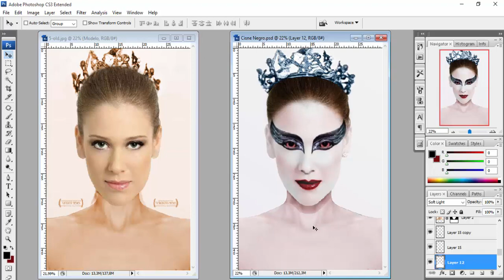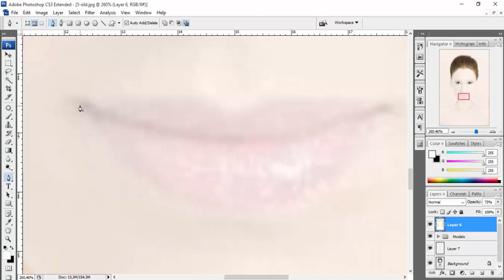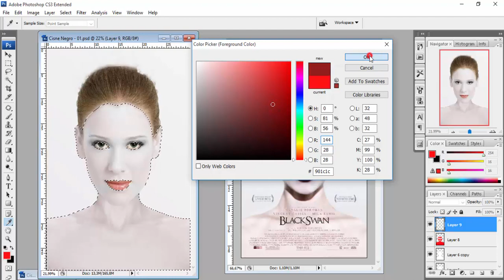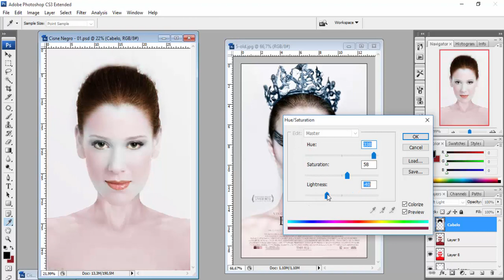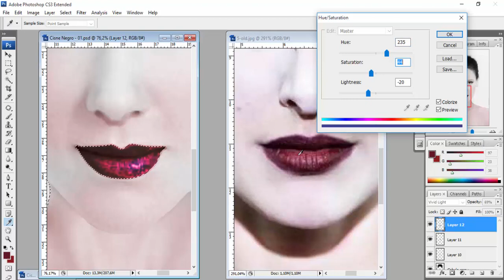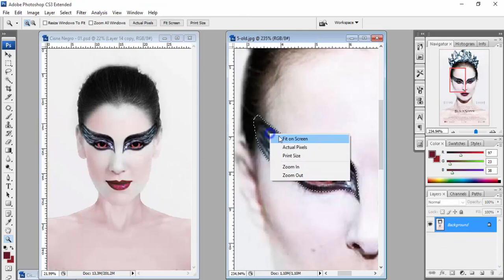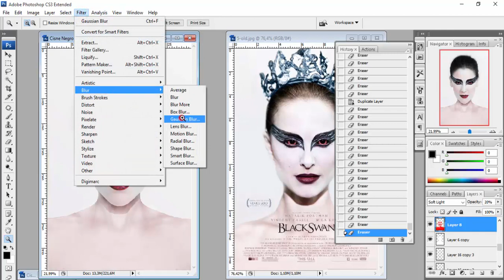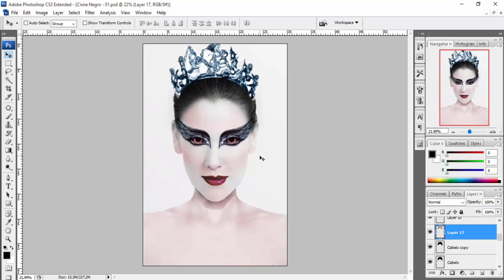Tutorial do Pôster Cisne Negro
Tutorial criado para auxiliar os alunos na criação do projeto final do curso de Publicidade.